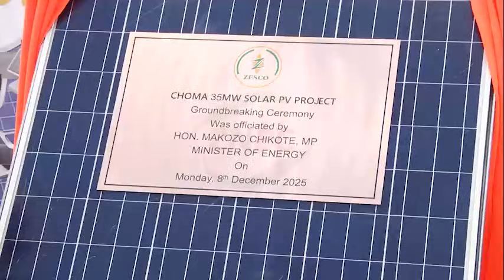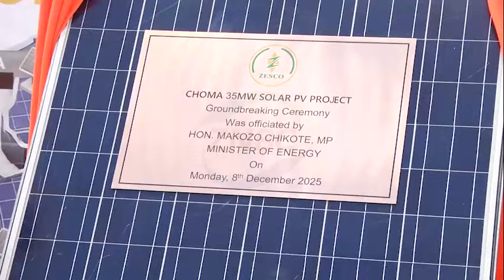ZESCO Launches $30 Million Solar Project in Choma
ZESCO has launched a 35-megawatt solar power project in Choma District, Southern Province, at a cost of $30 million.

The construction of the solar plant will run concurrently with the 330KV Muzuma–Kafue West transmission line, valued at $100 million.

Speaking at the groundbreaking ceremony in Choma, Energy Minister Makozo Chikote, through ZESCO Board Chairperson Vickson Ncube, said the project represents a major step in diversifying Zambia’s energy mix and reducing the country’s over-dependence on hydropower.

The initiative is expected to strengthen Zambia’s energy security, expand renewable energy capacity, and support the country’s long-term sustainable development goals.